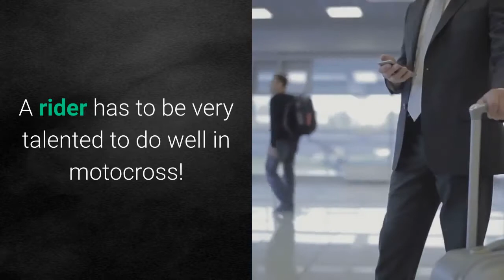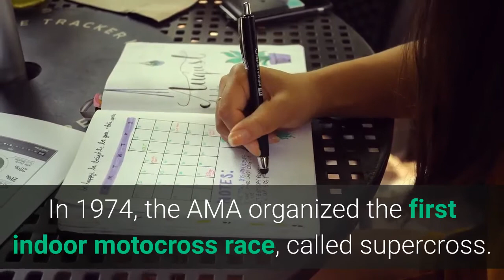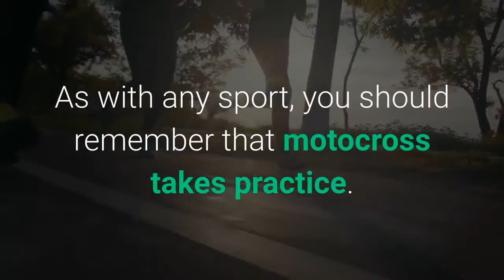HOW DID MOTOCROSS BEGIN?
How did motocross begin? We tried to begin in the video.